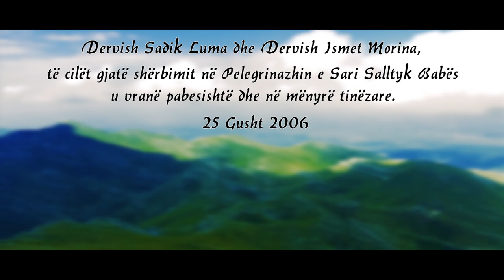Kati Zhubi - Për Dervishët e Pashtrikut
Buci film